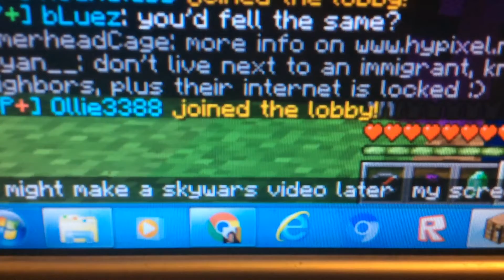New Maps On Hypixel SkyWars Play Now!!